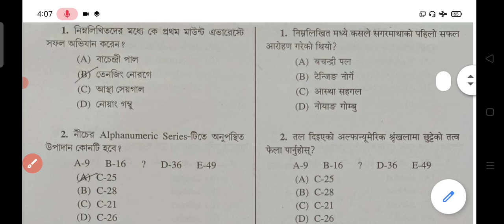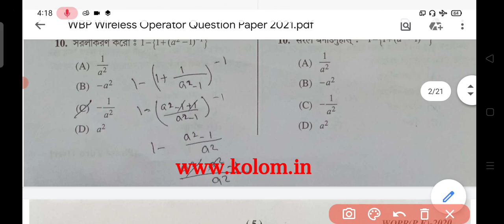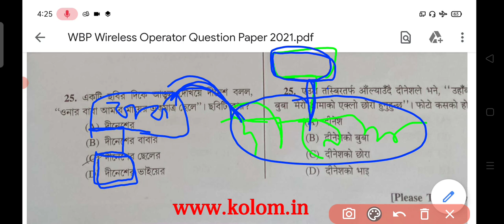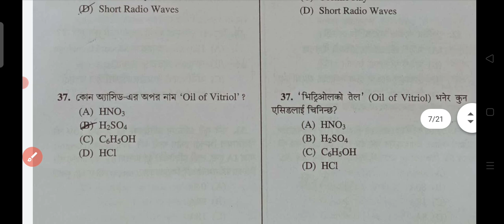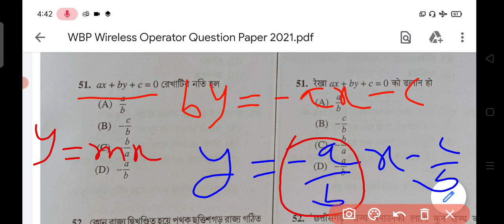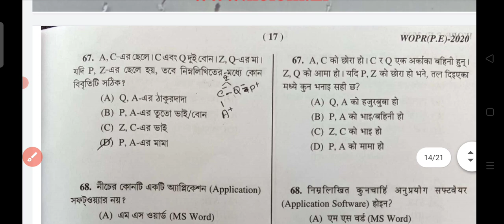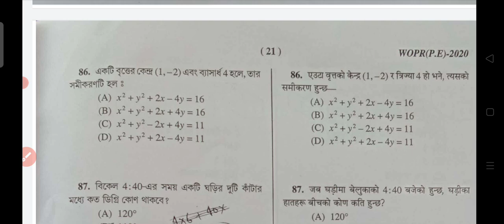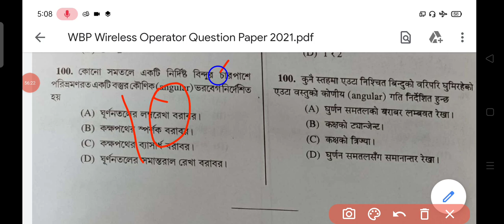Wbp wireless operator question solution|wireles operator answer key|wireless operator question paper